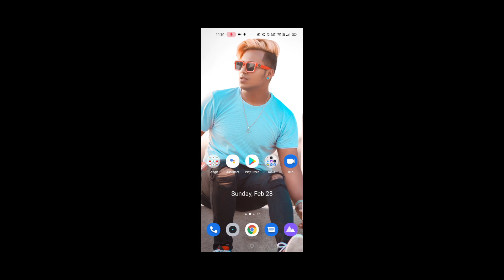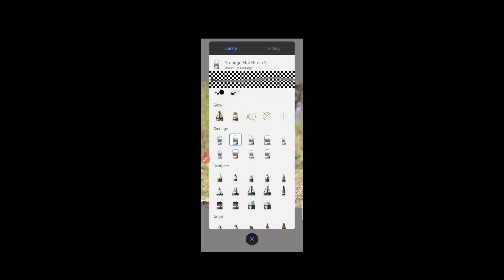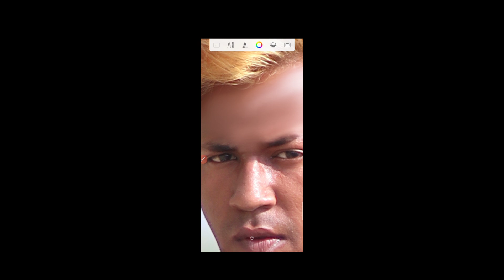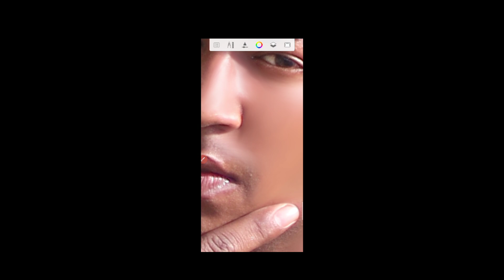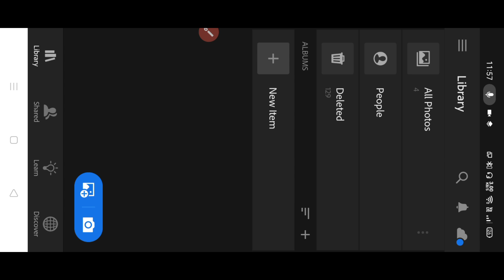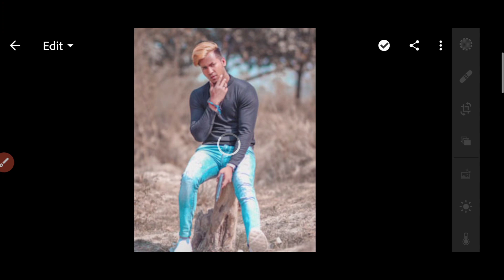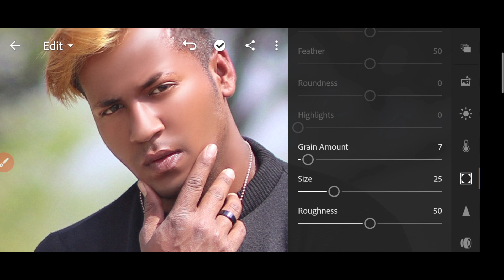How To Smooth Face Professionally In Mobile || Face Smooth Editing Tutorial